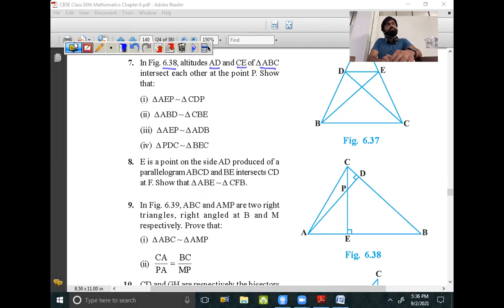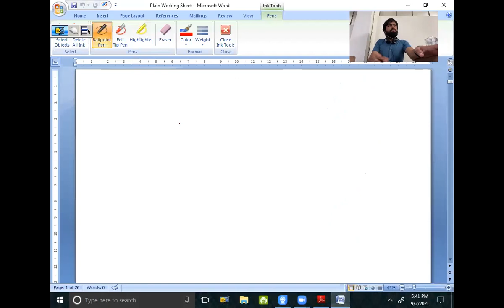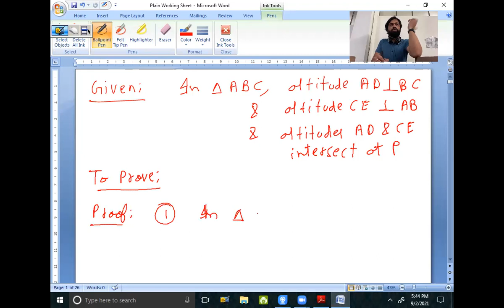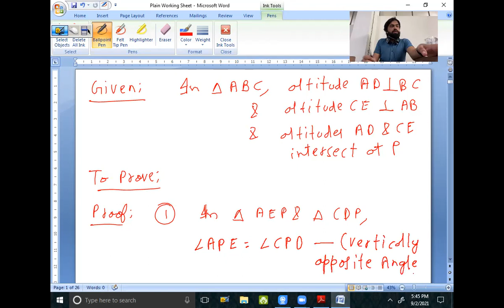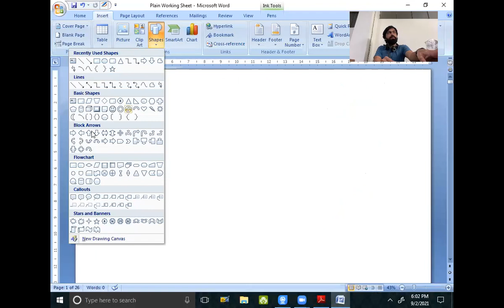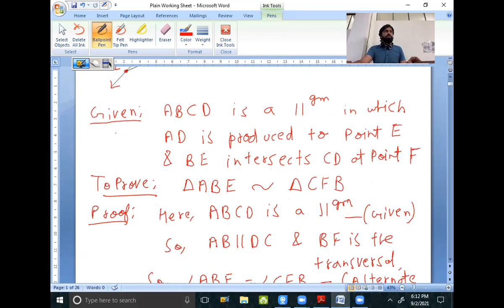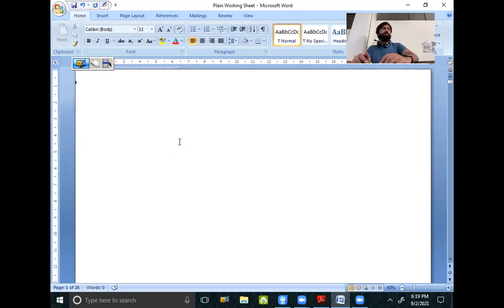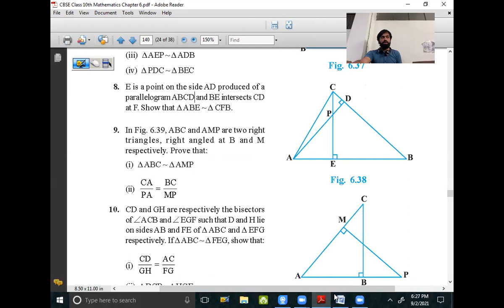02 Sep 21 Class 10th Maths (Triangles - Criteria of Similarity of Triangles - Ex. 6.3 Solutions - 3)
NCERT Class 10th Maths Ex. 6.3 Question No. 7 to 9 Solutions